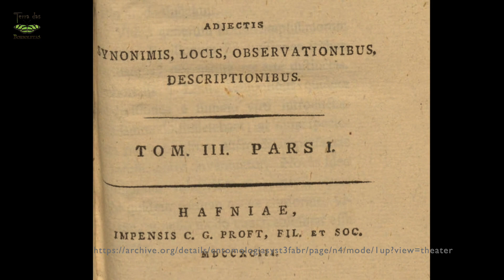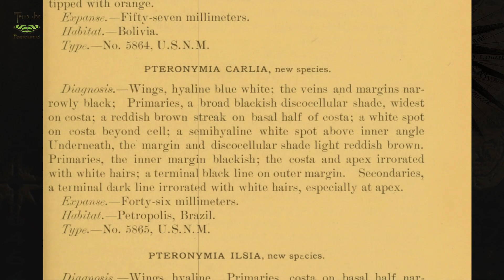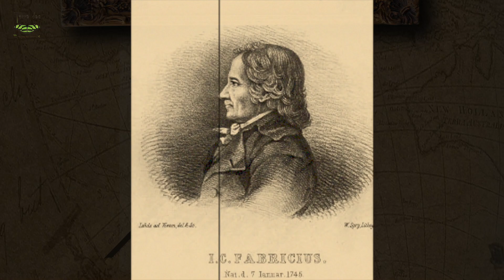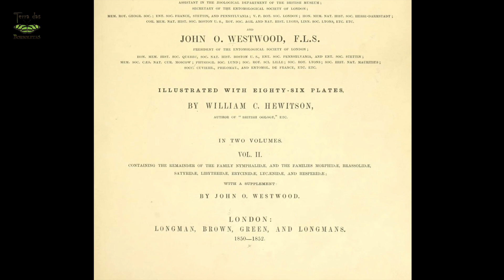Borboletas, verdadeiras joias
Nesse vídeo você descobrirá algumas borboletas que são verdadeiras joias da natureza!
Imagens, roteiro, edição, apresentação: Maristela Zamoner
Consultoria técnica e revisão: Deni Lineu Schwartz Filho